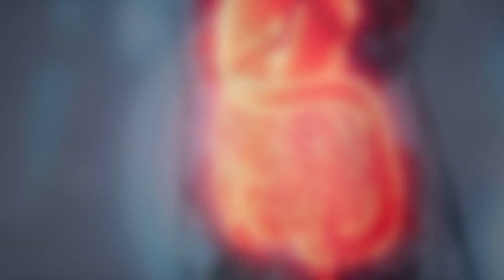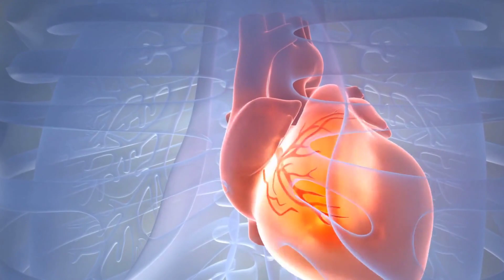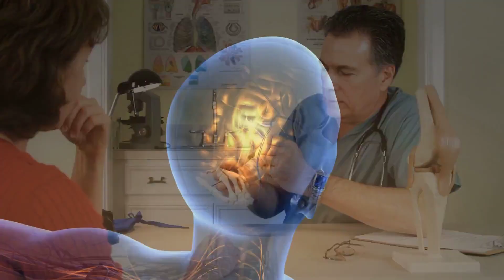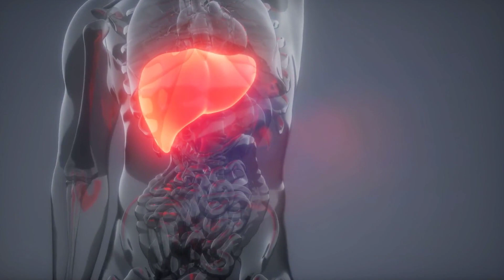BEBA CHÁ DE CANELA TODOS OS DIAS: 7 BENEFÍCIOS! TEM RISCOS? AUMENTA PRESSÃO? DESCUBRA A VERDADE!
0:00- BEBA CHÁ DE CANELA TODOS OS DIAS: 7 BENEFÍCIOS! TEM RISCOS? AUMENTA PRESSÃO? DESCUBRA A VERDADE!
00:28 - O que é a canela?
00:56 - 7 BENEFÍCIOS DA CANELA PARA A SAÚDE
01:17 - 7º BENEFÍCIO
01:51 - 6º BENEFÍCIO
02:24 - 5º BENEFÍCIO
03:00 - 4º BENEFÍCIO
03:35 - 3º BENEFÍCIO
03:59 - 2º BENEFÍCIO
04:33 - 1º BENEFÍCIO
05:10 - Quais os riscos da canela?
05:55 - A canela sobe a pressão arterial?
06:22 - Quanto de canela em média deve-se consumir por dia?
06:44 - Quem deveria evitar a canela?
06:57 - COMO PREPARAR O CHÁ DE CANELA?
07:41 - Conclusão

✅ Espalhe o conhecimento e inspire outros a cuidarem de sua saúde.

🍵✨ Descubra o poder transformador de apenas uma xícara de chá! Hoje, mergulhamos no universo da canela, um ingrediente comum na cozinha, mas com benefícios extraordinários para a saúde. 🌿

Ao longo do vídeo, exploramos os sete benefícios comprovados da canela, desde o controle do açúcar no sangue até o impulso no metabolismo para a perda de peso. 🏋️‍♀️🔥

Fique até o final para uma receita incrível de chá de canela que pode mudar sua vida! Juntos, vamos nutrir o corpo e a alma! 💚🌱

O conteúdo deste canal é fornecido apenas para fins informativos e educacionais. Não somos profissionais de saúde e nossos vídeos não substituem a consulta a um médico, profissional de saúde qualificado ou a obtenção de aconselhamento médico individualizado.

As informações apresentadas neste canal são baseadas em pesquisas, experiências pessoais e conhecimento geral sobre saúde e bem-estar. No entanto, cada indivíduo é único, e o que pode ser apropriado para uma pessoa pode não ser adequado para outra. É fundamental que você consulte um médico ou profissional de saúde antes de tomar qualquer decisão relacionada à sua saúde com base no conteúdo deste canal.